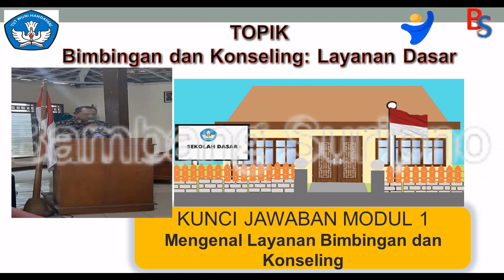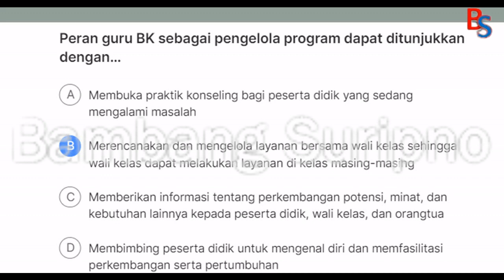Kunci Jawaban Bimbingan dan Konseling: Layanan Dasar Modul 1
Kunci Jawaban Bimbingan dan Konseling: Layanan Dasar Modul 1 Mengenal Layanan Bimbingan dan Konseling